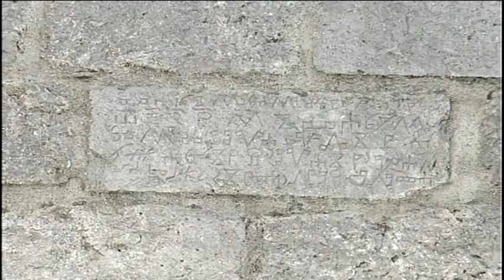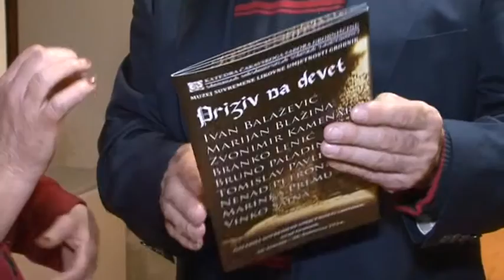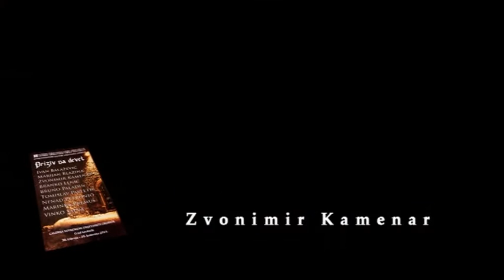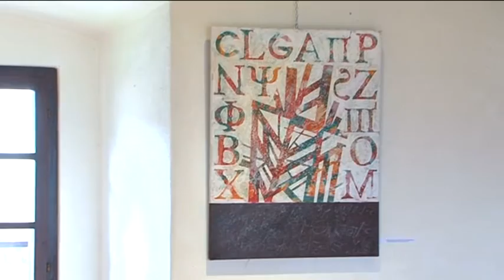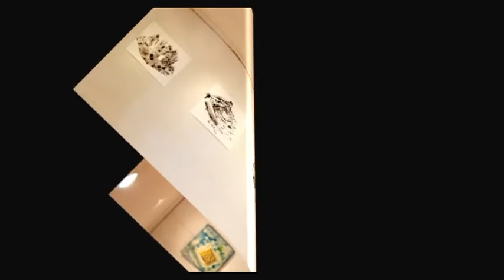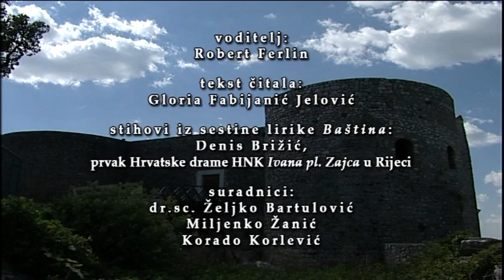Priziv na devet u Grobniku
DOKUMENTARNI FILM „PRIZIV NA DEVET U GROBNIKU“
str. savjetnik: dr. sc. Berislav Valušek
suradnici: dr. sc. Željko Bartulović, Robert Ferlin, Denis Brižćić, Glorija Fabijanić Jelov ić, Miljenko Žanić i Korado Korlević
montaža i snimanja: Robert Kalčić
glazba: Vinko Škaron
scenarij i režija: Vlasta Juretić